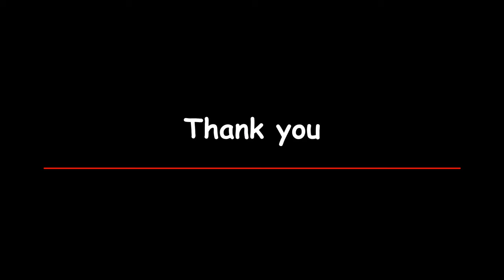fashion show Syro Malabar Church, Down & Connor